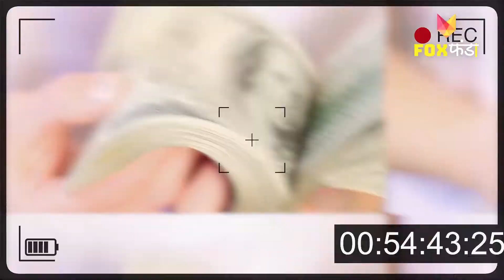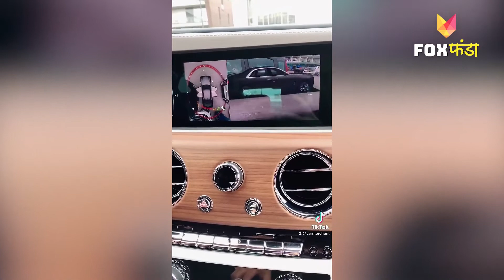Why Rolls Royce Cars are so Expensive, Rolls Royce Car history | Random Facts about Rolls Royce Cars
YOUTUBE CHANNELS

FACEBOOK PAGES
Fox Funda